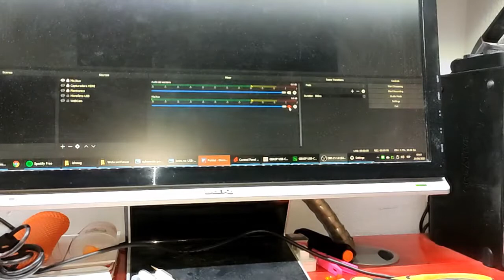Game Boy Advance SP - Power & Audio by USB-C (v1.0)